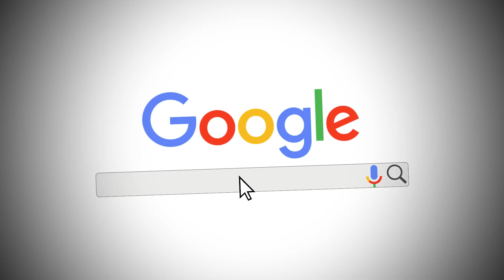Dale C's Customer Spotlight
Take a look at Dale C's customer spotlight video.

In this video you will see how she went from having to go to the emergency room for her foot pain, to getting her life back and having no foot pain.